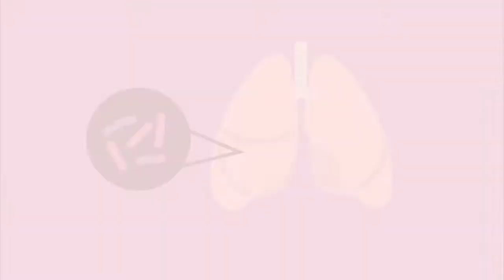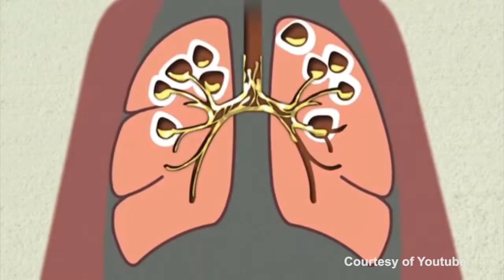KATA DOKTER : KETAHUI PENULARAN TUBERCULOSIS